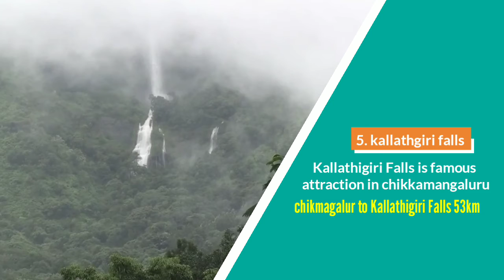CHIKMAGALUR, TOP 10 PLACES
Chikmagalur is a hill station in Karnataka, a state in southwest India. To the north is Baba Budangiri, a mountain range in the Western Ghats, with 3 large caves said to be holy. Trails through forests and grasslands lead up to Mullayanagiri Peak. The cascading Hebbe Falls lie in an area of coffee plantations. The forested Bhadra Wildlife Sanctuary, northwest of Chikmagalur, is home to elephants, tigers and leopards.